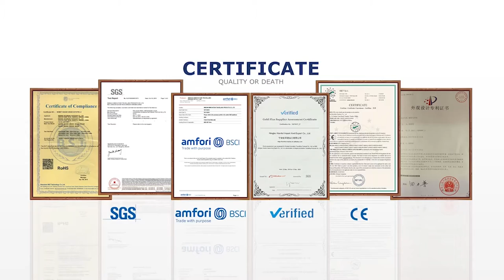Homful Group Inflatable Pillow Factory Factory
Our feature:
Professional production equipment;
Excellent teamwork;
Rich industry experience;